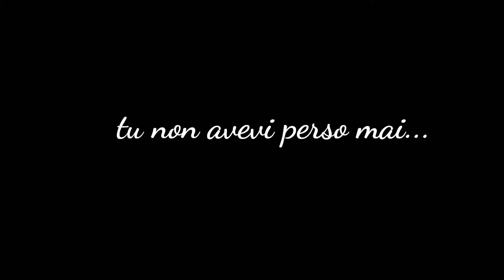24 marzo 2020